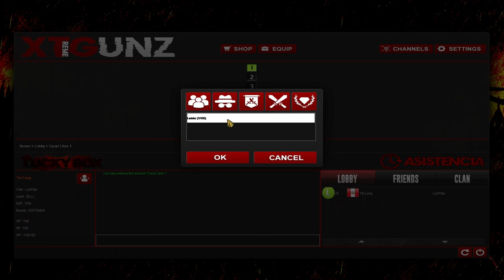XTREMEGUNZ | LuckyBox + Asistencias + Ladder Actualizado | Nuevas características